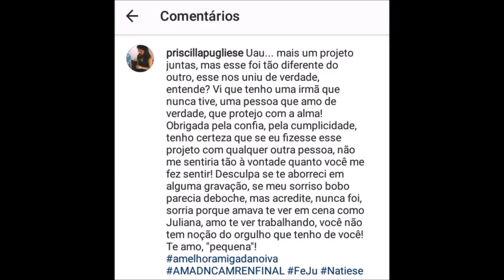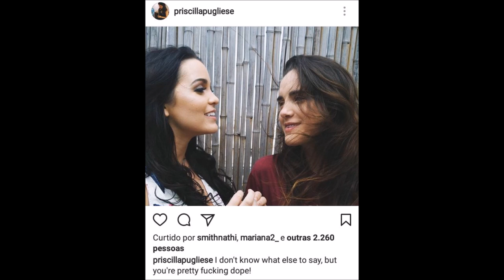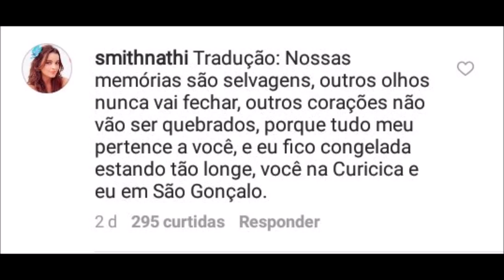Natiese - Ed Sheeran (Photograph) Priscilla Pugliese e Natalie Smith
Se gostou não esquece de se inscrever, comentar e curtir!

Nos sigam no IG: @tropanatiese